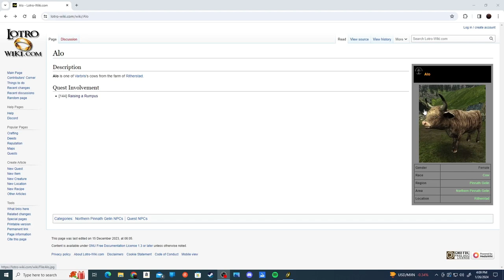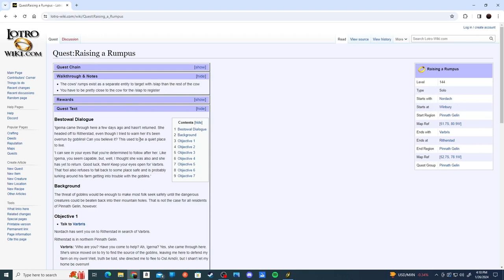Kevin Plays LOTRO: The Corsairs of Umbar Episode 22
Today we travel to Ost Andir and continue our search for Igerna,
the missing scout.

Timestamps
00:00:00 - Introduction and Travel to Ost Arndir
00:06:15 - Picking up Quests in Ost Arndir
00:15:35 - Chapter 4.2 A Knight of the Green Hills
00:19:10 - Chapter 4.2 A Knight of the Green Hills (Continued)
00:20:25 - A Meeting Missed (Continued)
00:27:45 - Beetles Among the Vines (Nordach)
00:30:45 - Raising a Rumpus
00:34:55 - Raising a Rumpus (Varbus)
00:36:10 - Brulen is Here
00:44:45 - Raising a Rumpus Wiki
00:45:45 - Alo is Here
00:47:05 - Elester is Here
00:47:50 - Griga is Here
00:48:30 - Glusi is Here
00:48:50 - Raising a Rumpus Quest Turn In
00:50:45 - On the Trail of Igerna (Krauzhaf)
00:55:55 - On the Trail of Igerna (Ignera)
01:07:30 - Bringing Down the Mountain and Conclusion